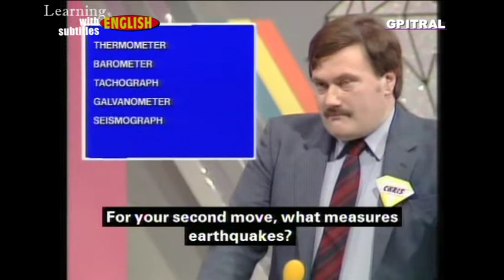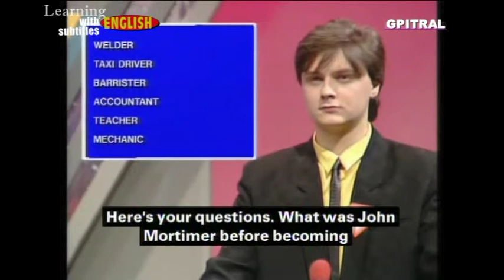Strike it lucky 9 uk tv game series subtitled